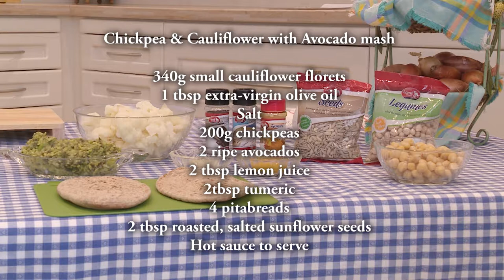Flatbreads with Avocado Mash on Better Living Tvshow (Vegan)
BBQ Chickpea & Cauliflower Flatbreads with Avocado Mash